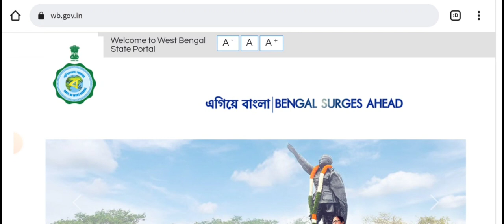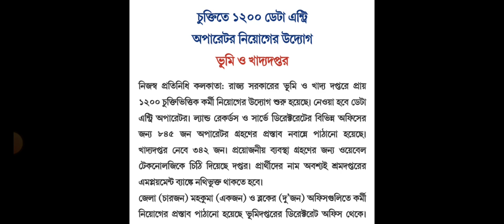রাজ্যের ভূমি ও খাদ্য দপ্তরে ১২০০ ডাটা এন্ট্রি অপারেটর পদে নিয়োগ হতে চলেছে।Data Entry Operator Jobs.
The West Bengal Government has announced that 1200 Data Entry Operator will be recruited in Land And Land Reforms Department and West Bengal Food And Supplies Department 2022.

data entry operator recruitment notice 2022
data entry operator recruitment notice released
data entry operator new vacancy 2022
west Bengal data entry operator salary
data Entry Operator Jobs 2022
data Entry Operator in food department in West Bengal
land recruitment

wb food si recruitment
recruitment,food recruitment 2022
wbpsc recruitment
wb food recruitment
food sub inspector recruitment 2022
wb food recruitment 2022
wb si recruitment
wb food si recruitment 2022
wb food new recruitment 2022
psc foodnew recruitment
wb food supply recruitment 2022
wb food si recruitment 2022 syllabus
food si syllabus,wb food si syllabus
wb psc food sub-inspector exam syllabus 2022
food si
food sub-inspector exam syllabus 2022
psc food sub-inspector
psc food si
wbpsc food si syllabus
food sub inspector syllabus
wbssc food si syllabus
wb psc food si syllabus
psc food si syllabus 2022
wb food si salary
online apply psc food si
wbpsc food si exam syllabus
psc food si recruitment 2022
wbpsc food si exam pattern
wbpsc food si exam preparation
wb food si exam date
psc food

wb govt internship 2022 online application date
wb govt internship recruitment 2022
wb govt internship 2022
how to apply WB govt internship 2022
online apply for internship
wb govt
Biswa Bangla
Karma Tirtho
wb govt jobs update 2022
west Bengal internship vacancy 2022
West Bengal internship remuneration 2022
intern updates 2022